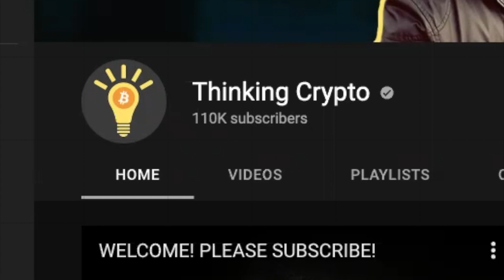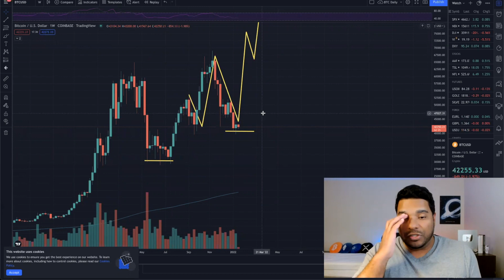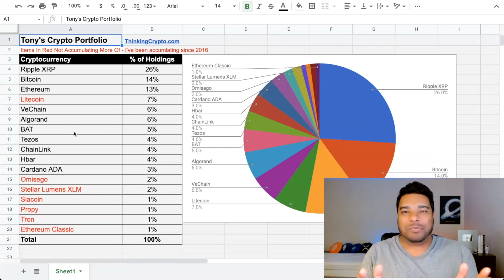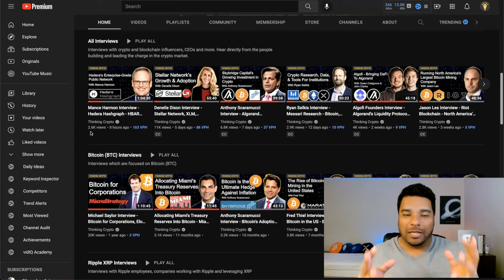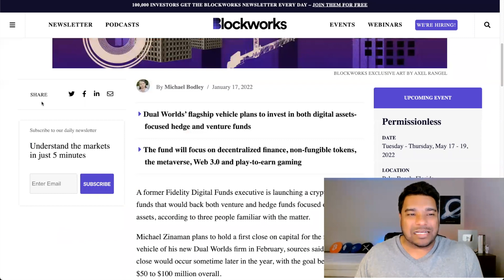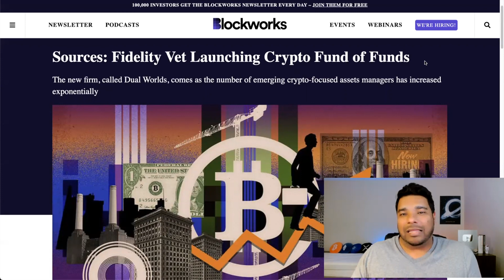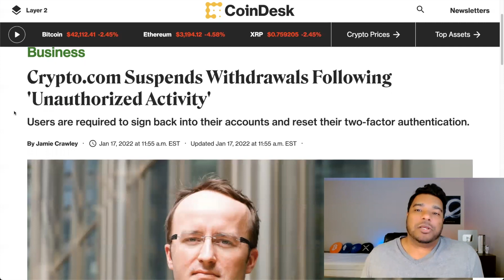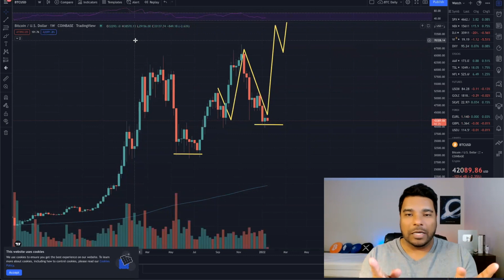Kevin O'Leary CRYPTO Investing Strategy HBAR Solana Ethereum Matic - New Crypto Fund & Jobs Surge!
Kevin O'Leary aka Mr Wonderful talks his Crypto investment strategy which includes Hedera Hashgraph (HBAR), Solana, Ethereum, Polygon Matic.  A former Fidelity Digital Funds executive is launching a crypto fund of funds that would back both venture and hedge funds focused on digital assets.Indian Prime Minister Narendra Modi called for global cooperation to tackle the challenges posed by cryptocurrencies. Cryptocurrency exchange Crypto.com suspended withdrawals on its platform on Monday following reports from users of "unauthorized activity." Crypto job posts on LinkedIn rocketed 395% in 2021.

⏰ Time Stamps ⏰
00:00 Intro
01:54 Bitcoin price and macro trends
05:19 Kevin O'Leary crypto investing strategy
13:56 Fidelity Vet launching Crypto Fund
17:10 India prime minister Crypto
20:39 Cryptodotcom Issues
22:17 Crypto jobs increase